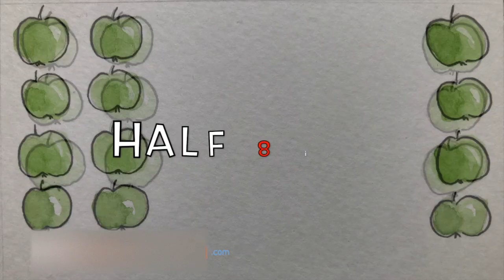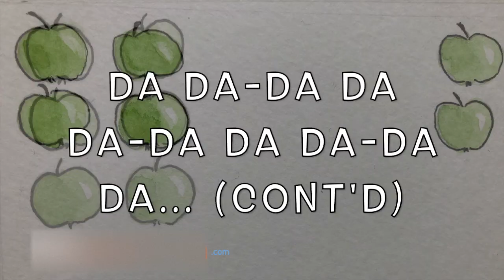HALVING SONG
Reception, Nursery and Key stage 1 song about Halving.